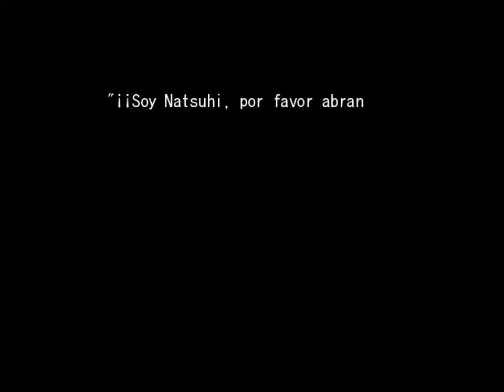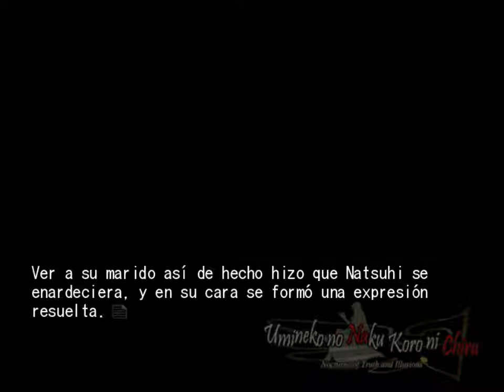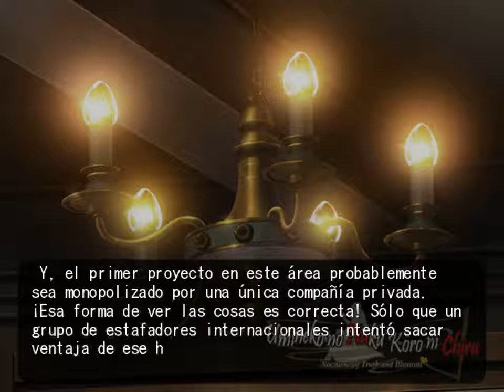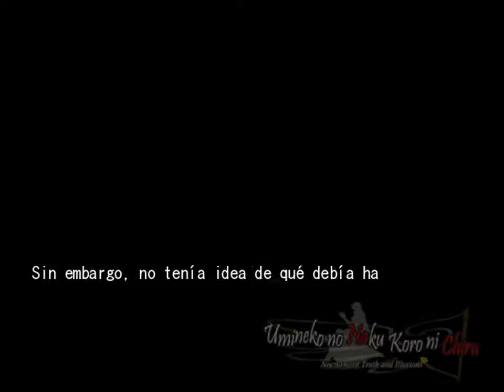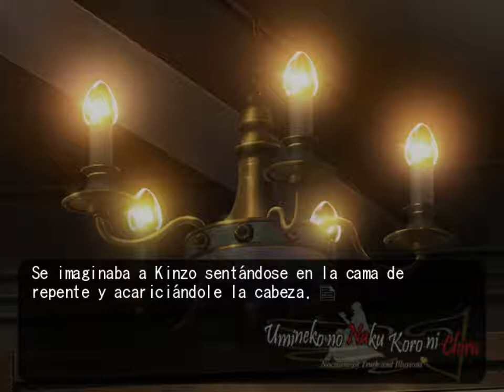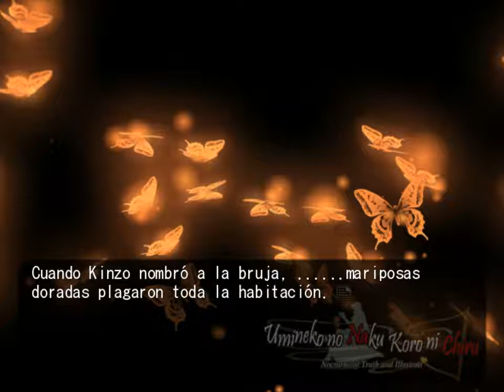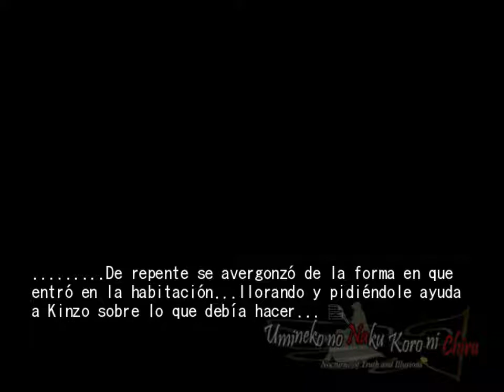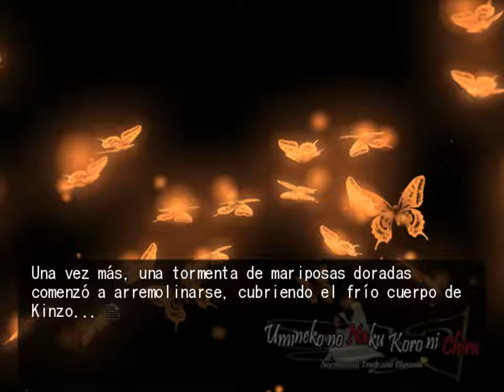EPISODIO 5 PT1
Full umineko no naku koro ni chiru episodio 5 End of the Golden Witch gameplay en español

Nota, este parche solo funciona en la novela original japonesa de umineko, no en la ver de steam.